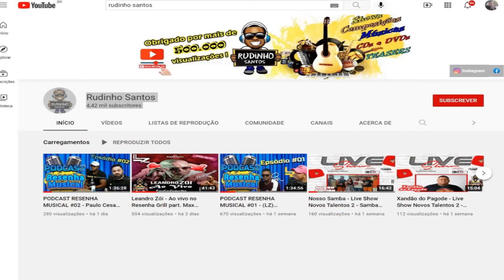Grupo Não Mete Essa TBT do Rudinho Santos (Exclusivo)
AGRADECER AO EDINHO DO SOM POR  ESSA RELIQUIA!!
(Informações do grupo enviado por @douglaspess7313  @sambacamposoficial1560  )
Grupo Não Mete Essa:
Douglinhas - Voz
Wendel - Pand e Voz
Chocolate - Cavaco
Thiago Foguete - Tantan
Jadir - Surdo e Efeitos

Banda:
Eu Violão & Direção
Deivid - Batera
Igor - Teclado
AVISO IMPORTANTE!!